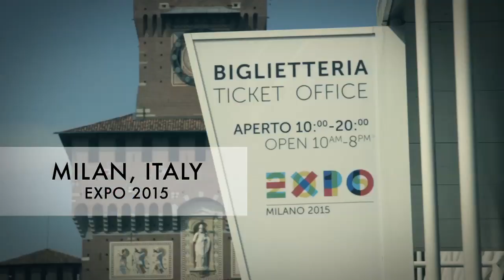Theater of Life (Trailer) - Green Film Fest 2017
SF Premiere // Renowned chef Massimo Bottura - patron of the world's best restaurant - created an extraordinary soup kitchen. Bringing together 60 famous chefs, he uses food waste to cater for homeless people in Milan. THEATER OF LIFE brings insights into the difficulties of accessing good food as well as the the personal journeys of the kitchen's guests.

(Peter Svatek, Canada, 2016, 93 mins)

7th San Francisco Green Film Festival
April 20-26, 2017